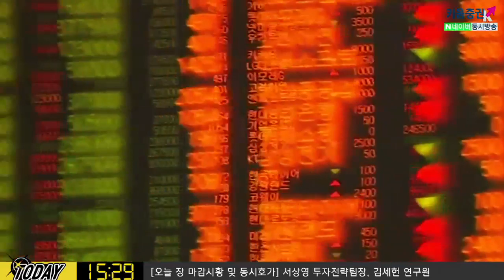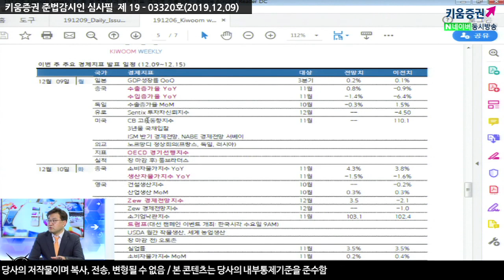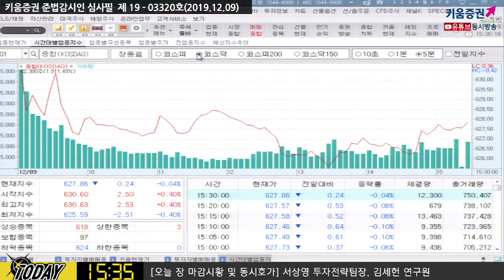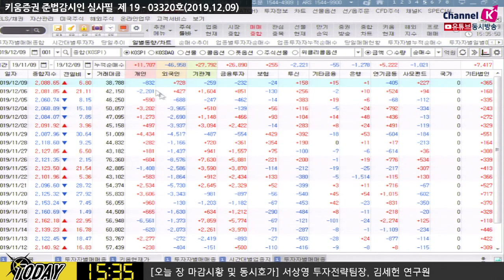[주식투자]내일장 전략/ 미국증시에 눈치보지말고 오늘 발표될 경제지표를 주목하자 (19.12.09)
시장 일각에서는 국내증시가 오늘자 미국증시 반응을 보기 위해
눈치를 보고 있는 게 아니냐 라고 함

하지만 오늘밤 발표될 CB고용동향지수, ISM반기경제전망, NABE경제전망subay
그리고 OECD 경기선행지수 등 경제전망 지표도 주목해야 함
물론 15일 대중추가관세 여부가 매우 중요한 부분이지만
미중무역협상의 영향은 이미 국내증시에 매우 많이 선반영되어 있기 때문에
앞선 언급한 4개 경제전망 지표를 더 주목해야 하는데
이는 내년 경제전망이기도 하지만 미중무역협상의 낙관론을 받침해 줄
상승 요인이기도 함
김순영 키움증권 채널K 앵커, 서상영 키움증권 투자전략팀장,​ 김세헌 연구원 투자전략팀​